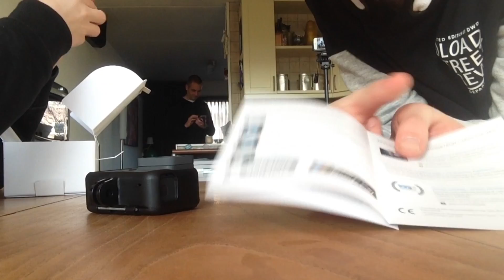UNBOXING! GOPRO HERO 5 BLACK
Vandaag gaan wij gewoon een hele vette GOPRO latten zien en uitpakken!!

Hallo mensen!
Dit is mijn kanaal maar wie ben ik?
Mijn naam is Keran en ik ben 13 jaar oud.
Ik heb dit kanaal sinds vrijdag 27 mei 2016!
Wat je hier zoal kan verwachten:
-Vlogs
-Voetbal
-praatvideo's

Ajuus!